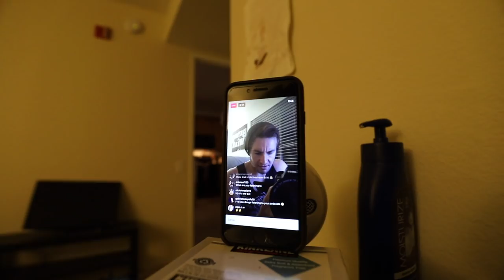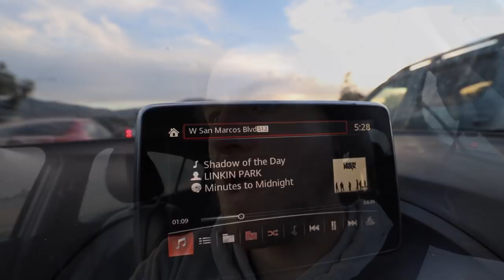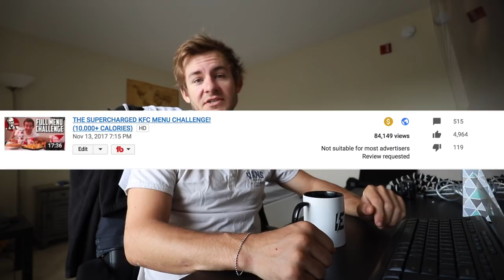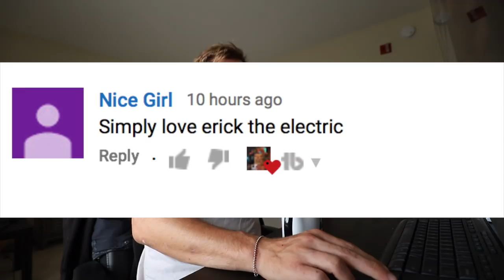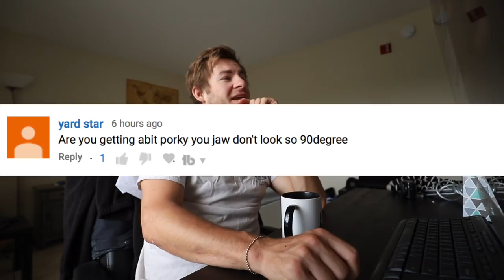ACCEPTING THE CHALLENGE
► Strava: Erik”TheElectric”Lamkin
► GamerTag: ErikTheElectric

My Gym Playlist on SPOTIFY ►
goo.gl/ugK26s

420 N Twin Oaks Valley Rd
San Marcos, CA
92079

KURT KOHNEN
AMFMmusic.biz

"Say Goodbye" - I K ed The Prom Queen